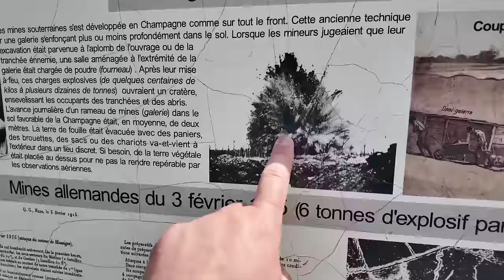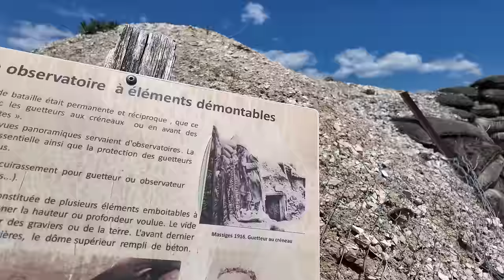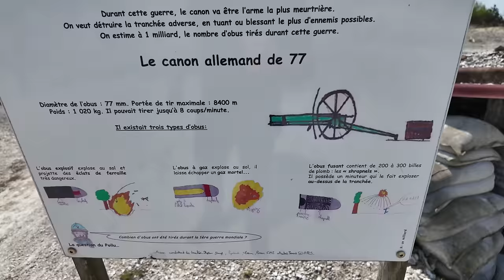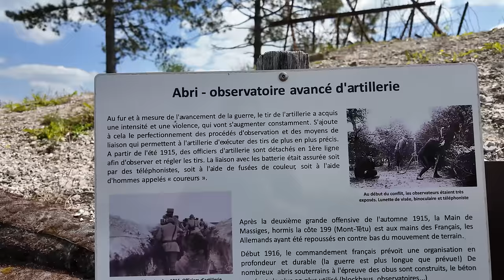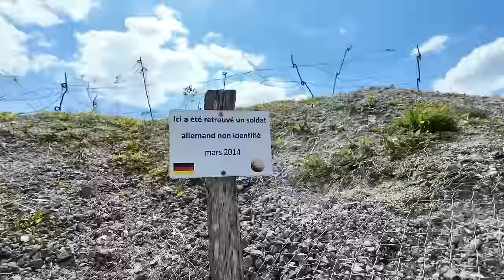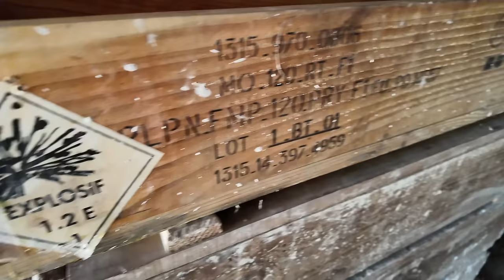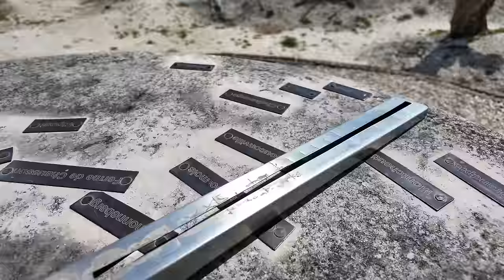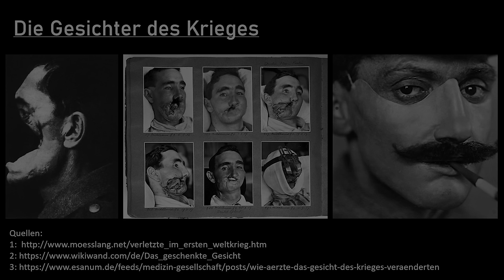Franzosen bauten Treppe aus Granaten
Die Erstürmung der Höhe 191 bei Massiges war ein entscheidender Moment im Ersten Weltkrieg.

Dieser strategisch wichtige Hügel, bekannt als “Main de Massiges”, liegt in der Champagne-Region in Frankreich. Im Jahr 1915 starteten die deutschen Truppen eine Offensive, um diesen Hügel zu erobern. Sie setzten eine Kombination aus Graben- und Tunnelbau ein, um sich dem Hügel zu nähern und ihn schließlich zu erobern.

Diese Offensive war Teil der Champagne-Herbstschlacht, die vom 22. September bis zum 6. November 1915 stattfand. Trotz der enormen Anstrengungen und Risiken konnten die deutschen Truppen die Höhe nicht halten und sie wurde am 28. September 1915 geräumt.

Es ist wichtig zu beachten, dass diese Ereignisse getrennt von der Schlacht an der Somme sind, die später, vom 1. Juli bis zum 18. November 1916, stattfand. Beide Ereignisse sind wichtige Teile der Geschichte des Ersten Weltkriegs und zeigen die Brutalität und die hohen menschlichen Kosten dieses Krieges. Sie veranschaulichen auch die Art von Grabenkriegsführung, die während des Ersten Weltkriegs weit verbreitet war, und die enorme Anstrengung und das Risiko, das die Soldaten auf sich nahmen, um strategisch wichtige Positionen zu erobern.

In den verfügbaren Quellen zu der Erstürmung der Höhe 191 bei Massiges im Ersten Weltkrieg wird kein spezifischer Einsatz von Giftgas erwähnt. Es ist bekannt, dass Giftgas während des Ersten Weltkriegs verwendet wurde und die Deutschen waren die ersten, die es als moderne Massenvernichtungswaffe einsetzten. Allerdings gibt es keine spezifischen Berichte oder Hinweise darauf, dass Giftgas während der Kämpfe um die Höhe 191 bei Massiges eingesetzt wurde.

🏆Meine Ausrüstung🏆:
Filmen🎥: